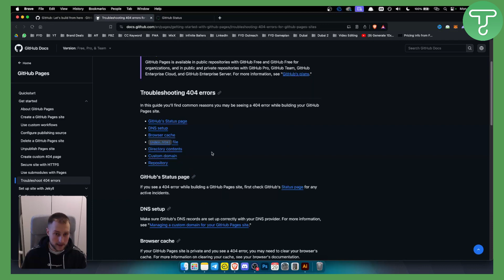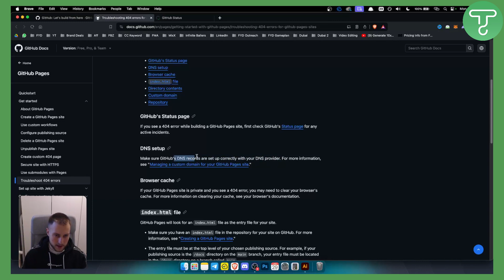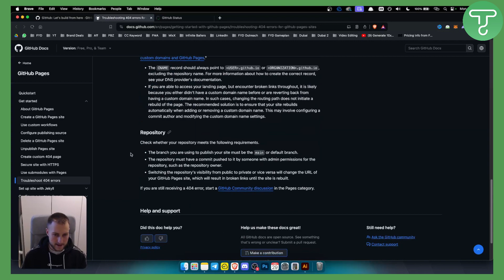How to Fix Error 404 on GitHub (2024)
Learn how to Fix Error 404 on GitHub